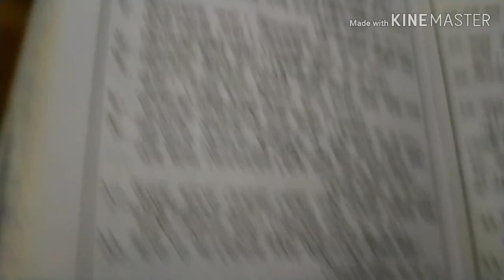ওযুর, আদব, সুন্নাত ও ভঙেগর কারণ সমূহ।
আসসালামুয়ালাইকুম। আজ ওযু সম্পর্কে কিছু তথ্য জানানোর চেষ্টা করলাম।